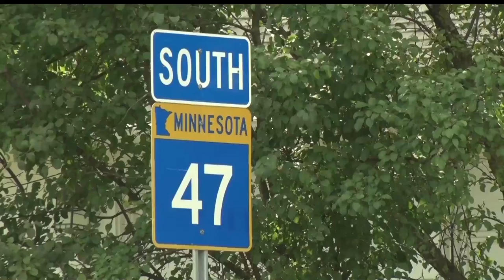Deerwood Man Appears In Court For Running Over Woman Last June